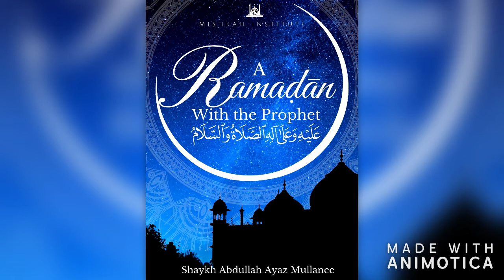How Did The Prophet Prepare For Ramadan? {Free Audiobook - Chapter One}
This is Chapter one of the audiobook 'A Ramadan With The Prophet (peace and blessings be upon him)'. In Sha Allah, we will be publishing a new chapter every day.